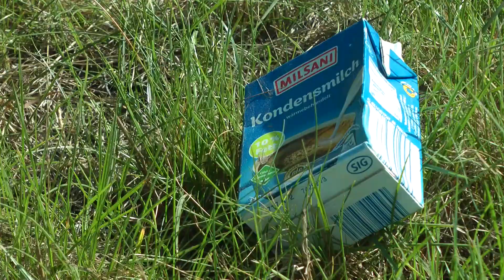El tango del crado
Film de 1 minute